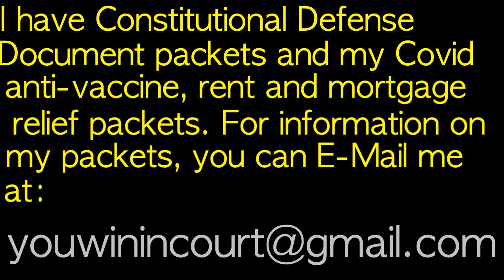Covid 19—WHAT limits, IF any, are there?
A judge in Chicago has reversed his decision barring an unvaccinated mom from seeing her son.
Cook County Judge James Shapiro told Rebecca Firlit in early August she would not be allowed to see her 11-year-old son because she refuses to get vaccinated against COVID-19. Firlit divorced her husband seven years ago and had been sharing custody and parenting time.

But the mother's attorney told FOX 32 Chicago that the judge reversed his previous order and said that Firlit could see her son after all.

The case cited in this video is: Tumey v. Ohio, 273 U.S. 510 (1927)

I have a GoFund Me account in case you want to help me with rent and expenses at this